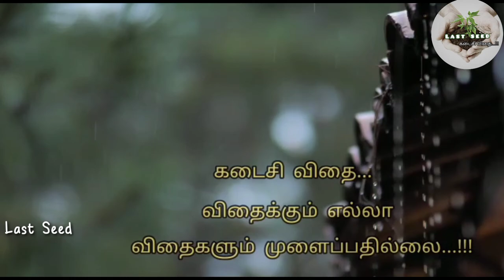Mealybug Control Home Remedy |மாவு பூச்சி தொல்லையா இனி கவலை வேண்டாம் |Last Seed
தோட்டம் நிறைய செடிகள்

           செடிகளிலே மலர்கள்

மஞ்சள் நிறம் ஊதா நிறம்

          வெள்ளை நிறம் சிவப்பு நிறம்

காலையிலே மலரும்

         வண்டுகள் வந்து அமரும்

எங்கள் தோட்டத்தின்

      அழகை கண்டு நாங்கள் மகிழ்வோம்.

எங்களோடு இணைந்து நீங்களும் மகிழ உருவாக்குங்கள் உங்கள் தோட்டத்தை

அதற்க்கு என்றும் துணை நிற்கும் இந்த Last Seed YouTube channel ஒரு தோழனாய்.

நன்றி.

We know your valuable time  so that Last Seed YouTube Channel is hardly working to produce good content videos.

STAY HOME
STAY SAFE

kindly Follow our Facebook, Twitter, Instagram pages,

Kindly share your valuable Feedback and suggestions in comment box.